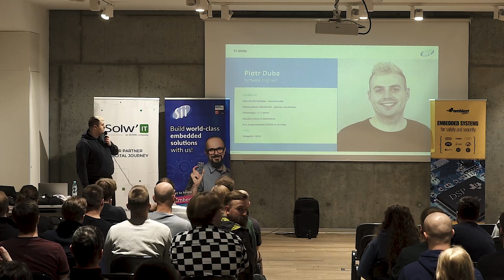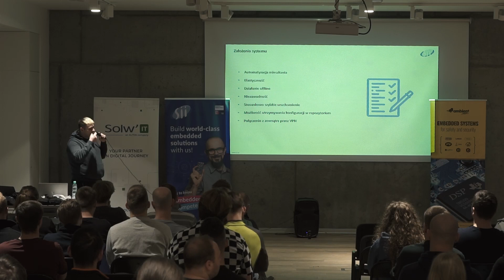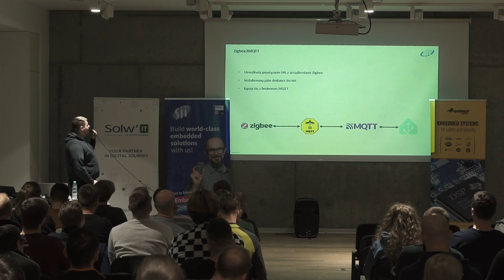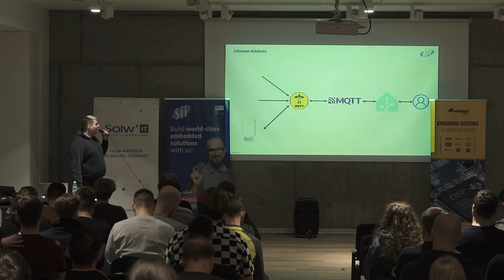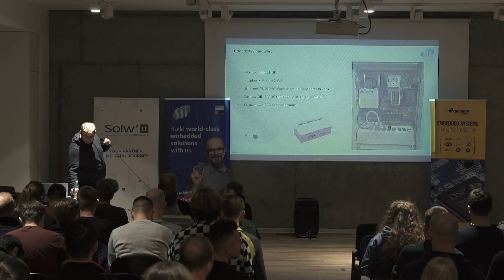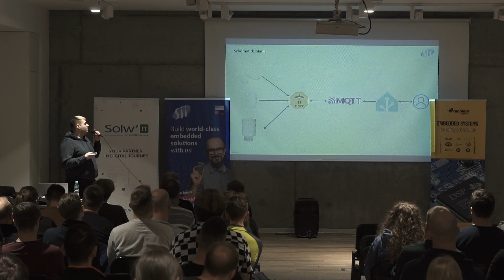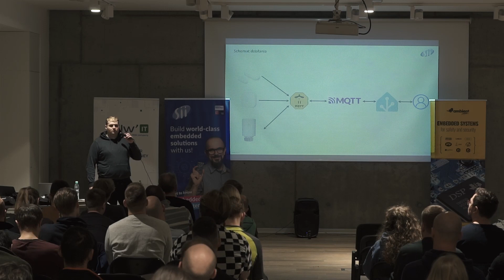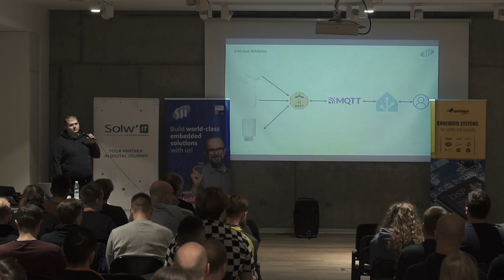Piotr Duba - “Automatyzacja budynków w praktycznych przykładach z użyciem Home Assistant”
Opis:
Przez ostatnie lata tematyka automatyzacji budynków niezmiennie zyskuje na popularności. Obecnie praktycznie każdy producent elektroniki domowej oferuje autorskie platformy do zarządzania nimi. Czy korzystanie z nich ma sens? Czy trzeba instalować dziesiątą aplikację na telefon, zamiast móc zarządzać wszystkim w jednym miejscu? A może lepiej stworzyć własny system? Jak znaleźć kompromis pozwalający na elastyczne zarządzanie domem bez wydawania fortuny? Na te i inne pytania Piotr spróbuje odpowiedzieć w swojej prezentacji na przykładach praktycznych rozwiązań w oparciu o open source’owy Home Assistant postawiony na popularnej malince.

O sobie:
Piotr to programista embedded działający w różnych obszarach od ponad 10 lat. Tworzy oprogramowanie na różne platformy - od systemów wbudowanych po maszyny przemysłowe. Autor kursu podstaw programowania mikrokontrolerów STM32 dostępnego na platformie YouTube. Przez kilka lat związany naukowo z Politechniką Gdańską. Obecnie pracuje w branży automotive. W wolnych chwilach automatyzuje swój dom i układa LEGO.